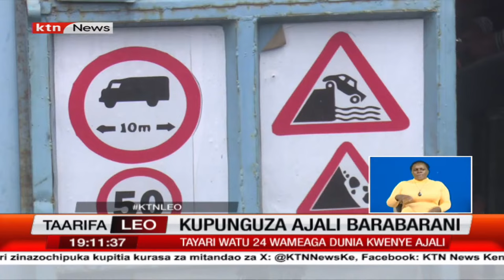Waziri Murkomen ataka msako mkubwa kufanya ili kupunguza ajali barabarani